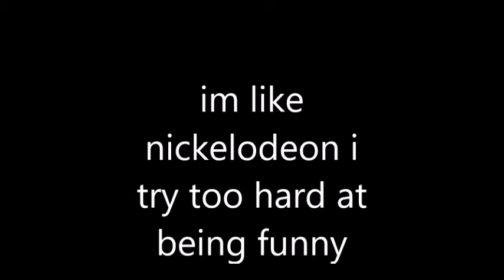BASTARD FROG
please shut up also the music is bedes theme from the new pokemon games